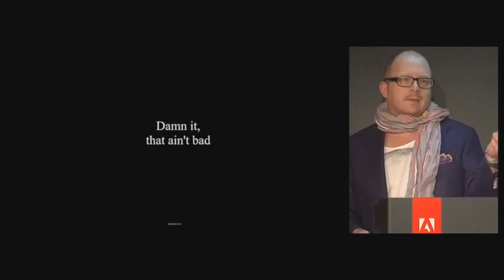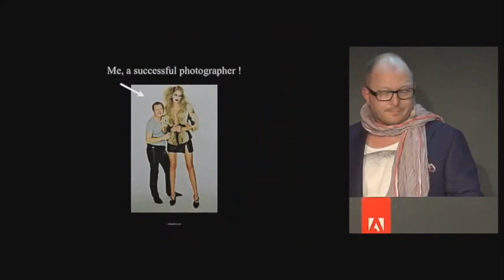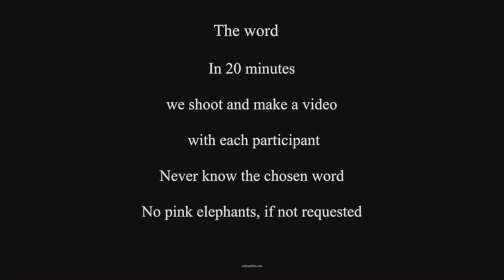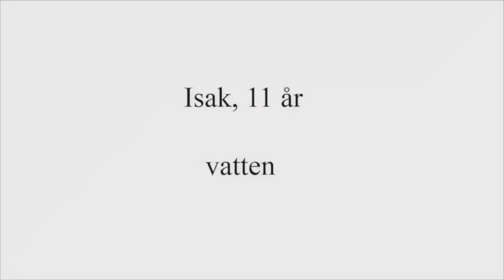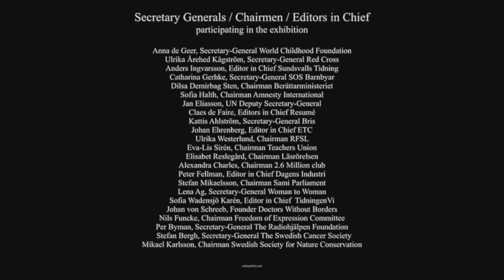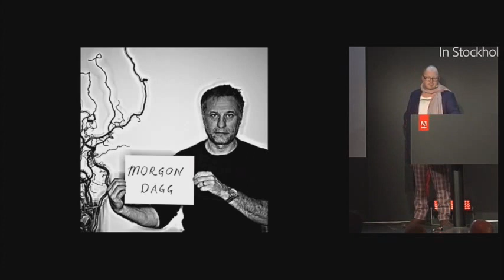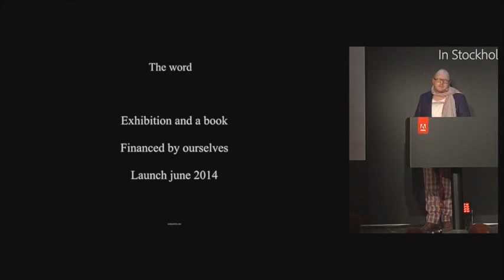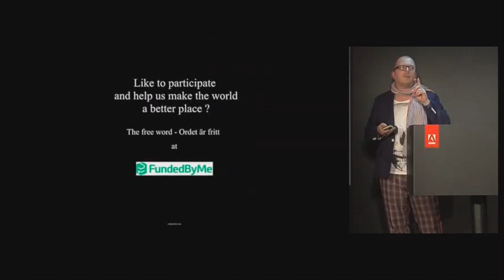Fotograf Niklas Palmklint om projekt Ordet är fritt vid Adobe Meet Up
Fotograf Niklas Palmklint berättar om hur projekt Ordet är fritt blev till; ett föredrag vid Adobe Create Now -- New Creative Meet Up i Stockholm 2 april 2014.

ordetärfritt.org